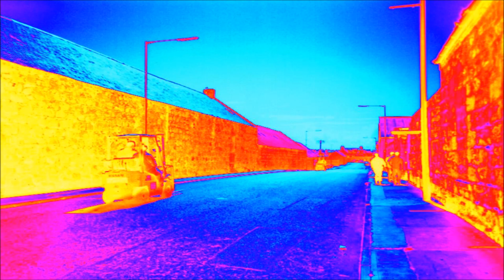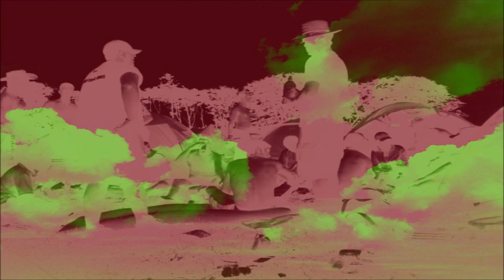Adventure - Scott G Buchan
Written & Performed by Scott G Buchan

Fun Fact:  At 1:40, a young lady morphs into her older brother.